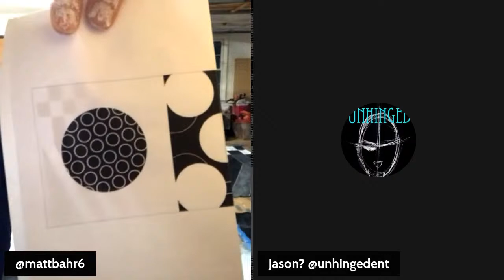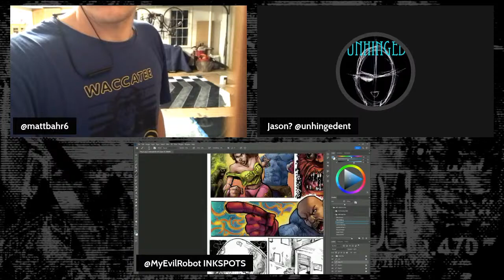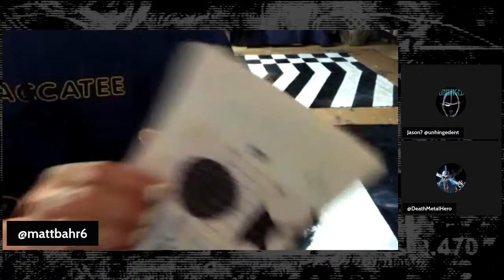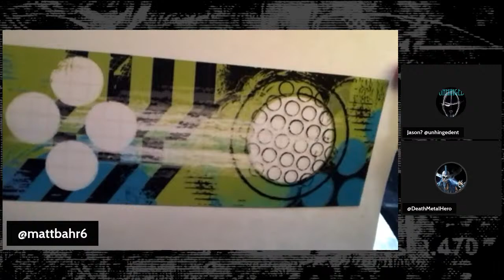Paint stream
After a weird start, we’re back at it again!
Let’s throw a few more hours!